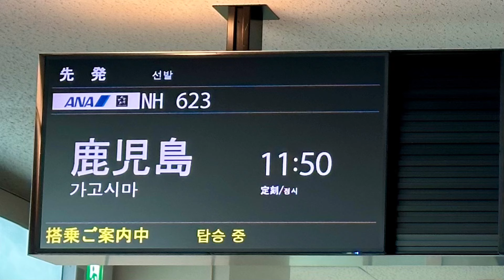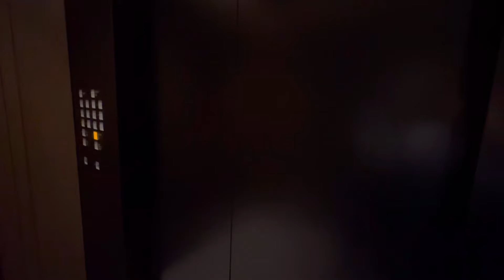シェラトン鹿児島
2023年5月開業のシェラトン鹿児島にいち早く宿泊。桜島ビューの客室とクラブラウンジのカクテルタイムと朝食。レストランでのコース料理を詳しく紹介。

本音の評価　★★★☆☆
新しくて奇麗で落ち着きのある客室。そして大きな窓から桜島が一望でき素晴らしい眺めです。1時間に2本の鹿児島中央駅までの送迎があり便利。クラブラウンジでの朝食もとてもよかったです。ホテル内には売店がありません。自販機もありません。少し歩いてコンビニに行くしかありません。スタッフがまだ仕事に慣れていません。お風呂はいいですが城山ホテルのような景色は無し。お風呂のバスタオルは新しく超高級ですがアメニティがスーパー銭湯レベル。